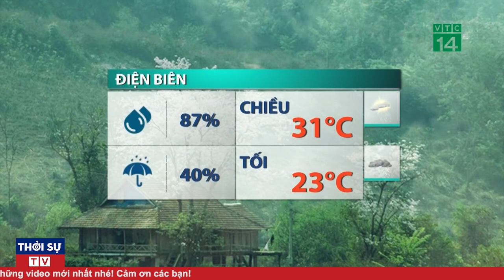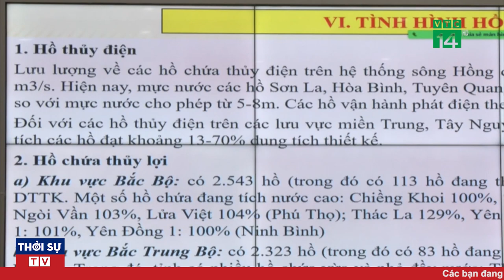Dự báo thời tiết mới nhất ngày 10 tháng 9 năm 2021 | Tin bão mới nhất | Thời tiết 3 ngày tới